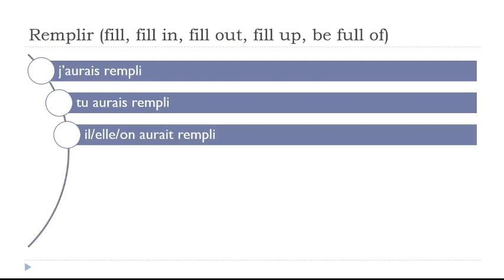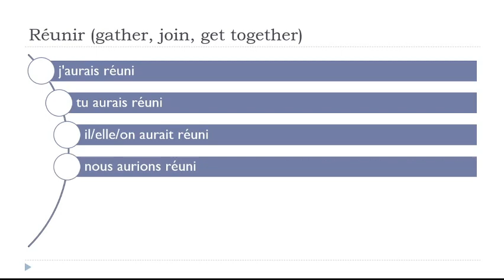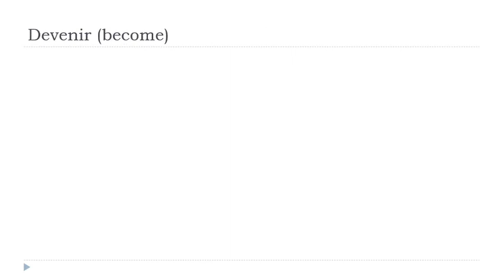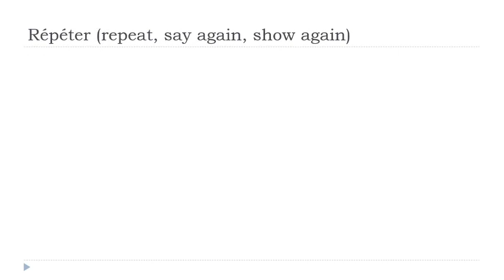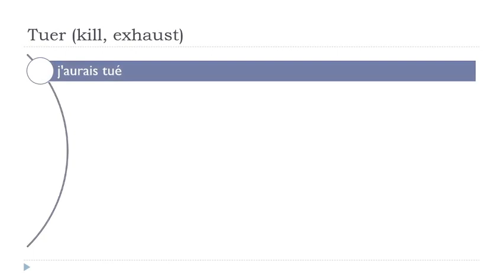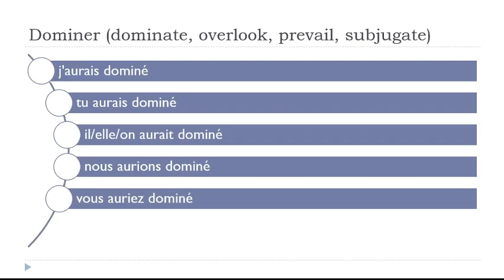Impara il francese I Coniugazione I Conditionnel Passé # 116